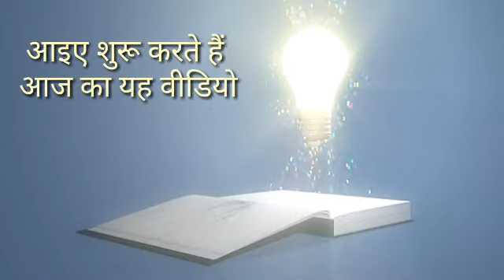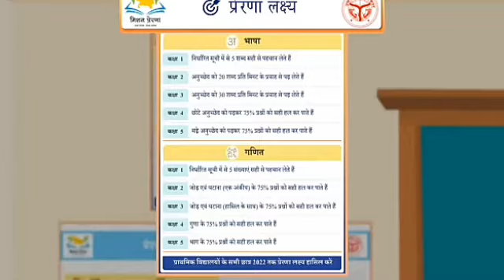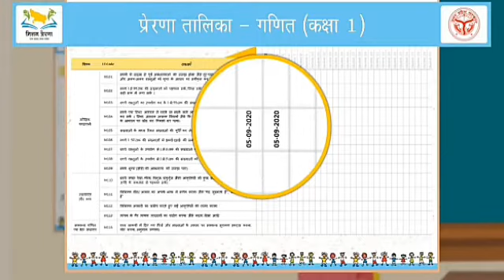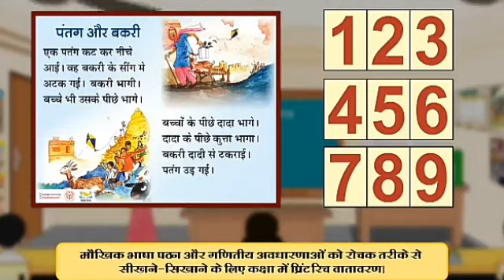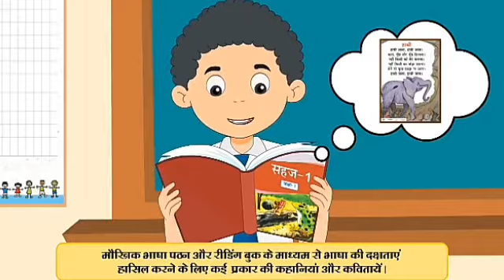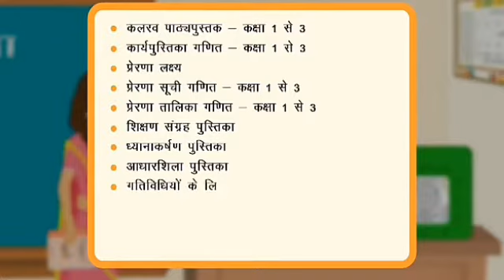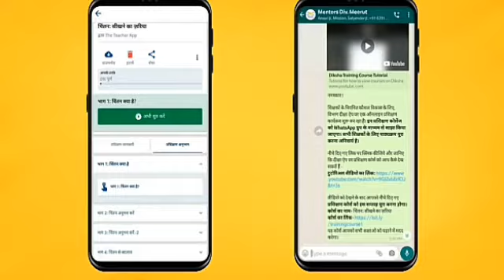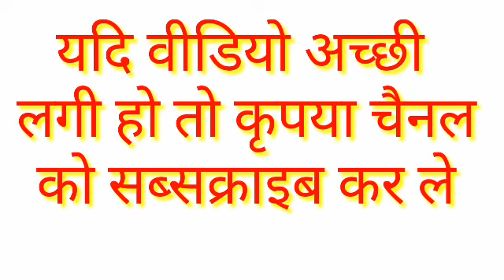नवनियुक्त शिक्षक जान ले मिशन प्रेरणा की संक्षिप्त जानकारी केवल 10 मिनट में,Mission prerna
हमारे इस चैनल का एक ही उद्देश्य है कि हम अपने दोस्तों को आधारभूत मैथ सीखा सके जिससे वह अपनी प्रतियोगी परीक्षाओं को आसानी से निकाल सके| इसी उद्देश्य से हम छोटे-छोटे गणित के वीडियो बनाकर विभिन्न प्रतियोगी परीक्षाओं के संदर्भ को ग्रहण करते हुए बनाते रहते हैं आशा करता हूं कि आप सभी को यह वीडियो अवश्य लाभान्वित करेंगे
धन्यवाद